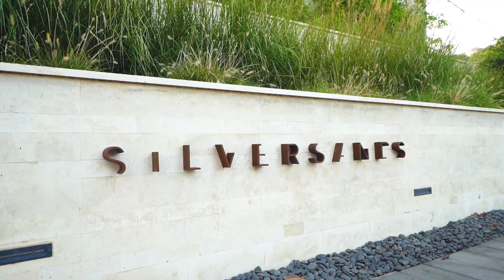Grenada Caribbean Travel Video Ceebz Gerard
The island nation of Grenada which consists of the main island of Grenada, known as the "Spice Island", and and 8 smaller satellite islands, Carriacou, Petit Martinique, Ronde Island, Caille Island, Diamond Island, Large Island, Saline Island, and Frigate Island.

The area of Grenada is 344 km².

Grenada belongs to the Windward Islands, it has a population of 107,000 inhabitants (in 2015). Grenada's capital and largest city is St. George's. Spoken languages are English (official) and Grenadian Creole English and Grenadian Creole French.